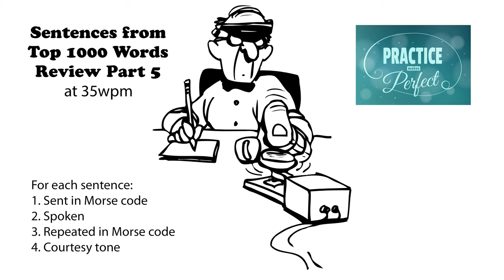Sentences from Top 1000 Words - Review Part 5 - 35wpm